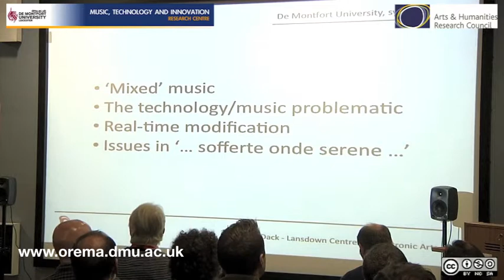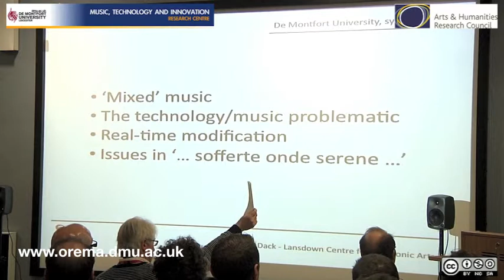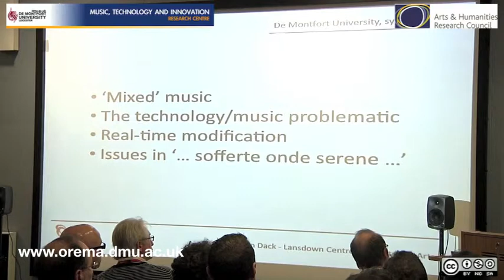Live instrumental (mixed and live electronics) - John Dack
Eighth presentation by John Dack on mixed music analysis for the AHRC funded project 'New Multimedia Tools for Electroacoustic Music Analysis' directed by Simon Emmerson and Leigh Landy (Music, Technology and Innovation - De Montfort University, Leicester)